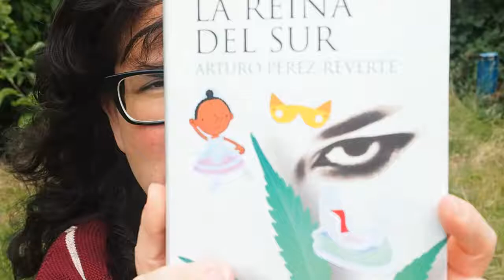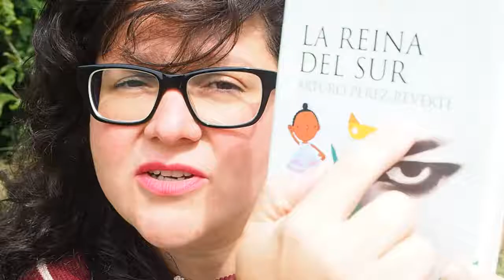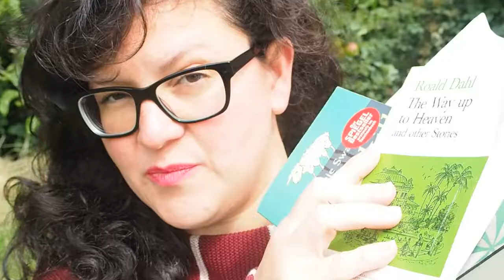BOOKTUBEATHON 2017 TBR | Reading Challenges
Welcome to my Booktubeathon 2017 TBR list!

These are the challenges:

The 2017 Reading Challenges:
1) Read a book with a person on the cover.
2) Read a hyped book.
3) Finish a book in one day.
4) Read about a character that is very different from you.
5) Finish a book completely outdoors.
6) Read a book you bought because of the cover.
7) Read seven books.

Photo credits (intro):
Cultural Hybrid